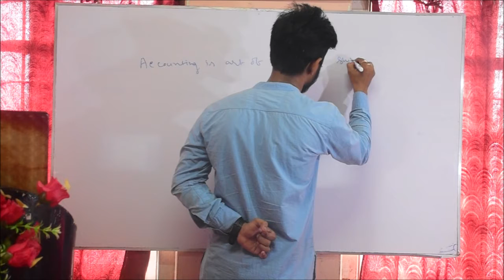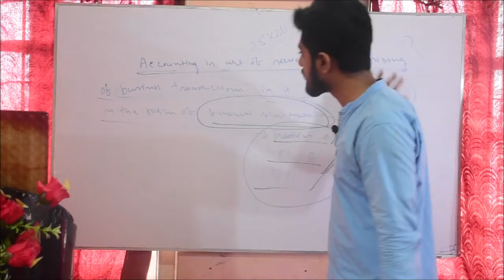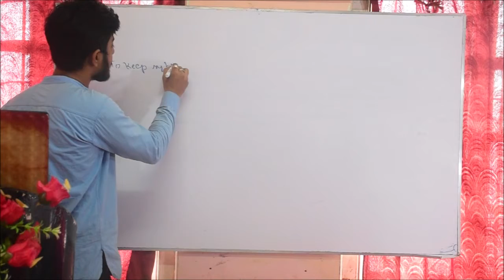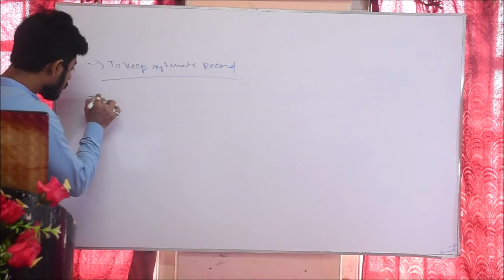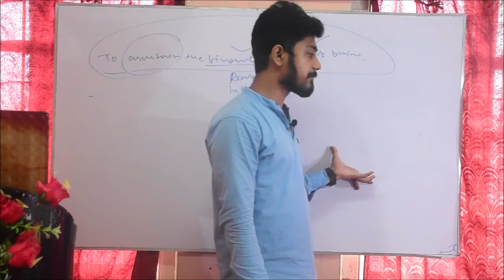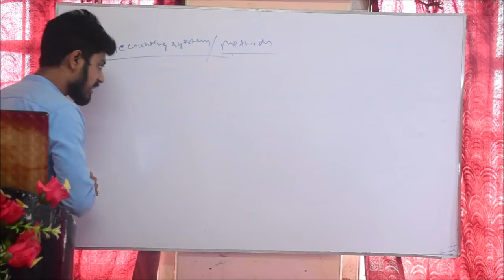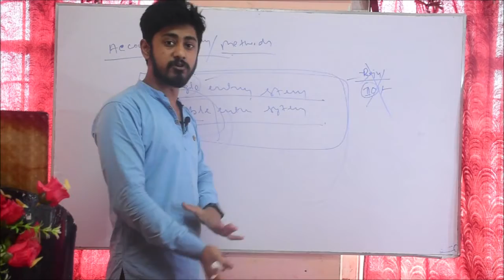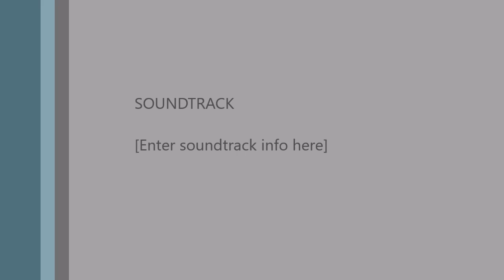Basic Concept of Accounts pt 1 By SUBRATA DEY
This video Cover the Basic concepts of Accounts which is required for learn Tally  Accounting software